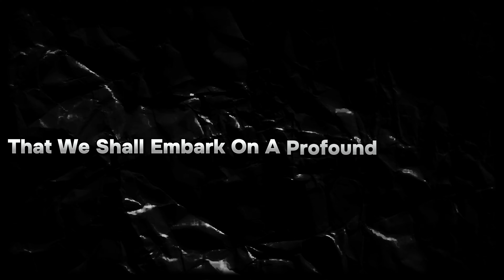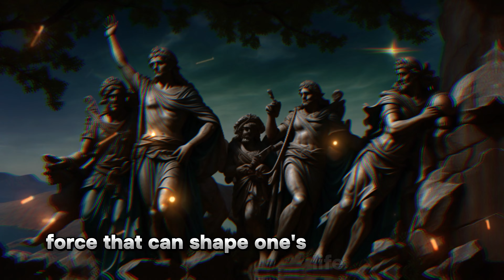7 Life Lessons Men Learn Too Late In Life - STOICISM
Explore the seven life lessons that men often discover later in life, each holding the potential to transform their journey toward self-awareness, resilience, and fulfillment. In this insightful video, we reflect on the wisdom gained through experience, and how embracing these lessons earlier can lead to a more purposeful and balanced life. Join us on a journey of self-discovery and growth.

🌟 For further Stoic refinement, don't miss our earlier video "Stoic Wisdom: 7 Transformative Habits for a Resilient and Purposeful Life " -

 • Stoic Wisdom: 7 Transformative Habits...   . Strengthen your Stoic roots and enhance your understanding!